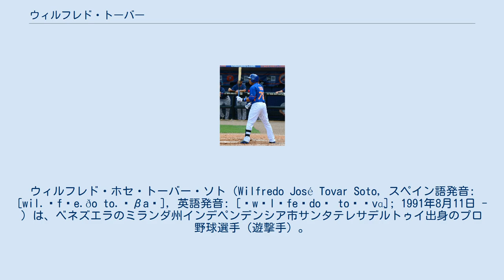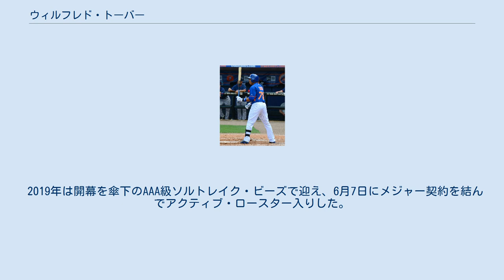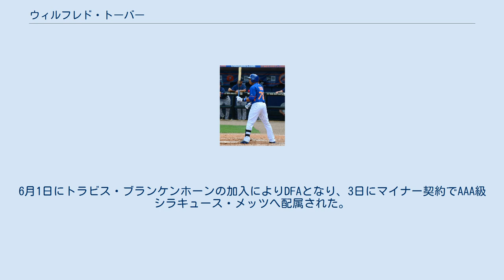ウィルフレド・トーバー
ウィルフレド・ホセ・トーバー・ソト（Wilfredo José Tovar Soto, スペイン語発音: [wil.ˈfɾe.ðo to.ˈβaɾ], 英語発音: [ˌwɪlˈfeɪdoʊ toʊˈvɑ˞]; 1991年8月11日 - ）は、ベネズエラのミランダ州インデペンデンシア市サンタテレサデルトゥイ出身のプロ野球選手（遊撃手）。
右投右打。
MLBのニューヨーク・メッツ傘下所属。
 2007年10月12日にアマチュア・フリーエージェントでニューヨーク・メッツと契約してプロ入り。
 2008年はルーキー級ベネズエラン・サマーリーグ・メッツでプロデビュー。
49試合に出場して打率.203、2本塁打、11打点、7盗塁を記録した。
 2009年はまずルーキー級ベネズエラン・サマーリーグ・メッツ でプレーし、12試合に出場した。
6月からルーキー級ガルフ・コーストリーグ・メッツでプレー。
38試合に出場して打率.243、14打点、16盗塁を記録した。
 2010年はまずA+級セントルーシー・メッツでプレーし、30試合に出場して打率.246、6打点、4盗塁を記録した。
6月からA級サバンナ・サンドナッツでプレー。
44試合に出場して打率.281、17打点、4盗塁を記録した。
8月からA-級ブルックリン・サイクロンズでプレーし、18試合に出場した。
 2011年はA級サバンナでプレーし、131試合に出場して打率.251、2本塁打、41打点、15盗塁を記録した。
 2012年はまずA+級セントルーシーでプレーし、65試合に出場して打率.284、1本塁打、23打点、12盗塁を記録した。
6月21日にAA級ビンガムトン・メッツへ昇格。
57試合に出場して打率.254、27打点、2盗塁を記録した。
オフの11月20日にメッツとメジャー契約を結び、40人枠入りした。
 2013年3月3日にメッツと1年契約に合意。
3月10日にAA級ビンガムトンへ異動し、そのまま開幕を迎えた。
AA級ビンガムトンでは133試合に出場して打率.263、4本塁打、36打点、12盗塁を記録した。
9月20日にメジャーへ昇格し、22日のフィラデルフィア・フィリーズ戦でメジャーデビュー。
「8番・遊撃手」で先発起用され、4打数2安打1打点だった。
この年メジャーでは7試合に出場して打率.200だった。
 2014年3月3日にメッツと1年契約に合意。
3月10日にAAA級ラスベガス・フィフティワンズへ異動し、AA級ビンガムトンで開幕を迎えた。
この年メジャーでは2試合の出場に留まった。
 2015年は40人枠入りしたが、3月17日にAA級ビンガムトンにマイナー・オプションで異動した。
4月7日にAAA級ラスベガスへ昇格したが、8月19日に7日間の故障者リストに入った。
8月30日にアディソン・リードを昇格させるために、25人ロースターに加えた上で60日間の故障者リストに入れた。
この年はメジャーではプレーしなかった。
なお、マイナー（AAA級ラスベガス）では102試合に出場して打率.283、3本塁打、42打点、30盗塁（13盗塁死、成功率70％）という成績を残し、俊足をアピールした。
オフの11月5日にマイナー契約でAAA級ラスベガスへ配属された後、翌6日にFAとなった。
 2015年12月15日にミネソタ・ツインズとマイナー契約を結び、2016年のスプリングトレーニングに招待選手として参加することになった。
 2016年は傘下のAAA級ロチェスター・レッドウイングスでプレーし、125試合に出場して打率.249、1本塁打、35打点、29盗塁を記録した。
 2016年11月18日にセントルイス・カージナルスとマイナー契約を結び、2017年のスプリングトレーニングに招待選手として参加することになった。
 2018年11月13日にロサンゼルス・エンゼルスとマイナー契約を結んだ。
 2019年は開幕を傘下のAAA級ソルトレイク・ビーズで迎え、6月7日にメジャー契約を結んでアクティブ・ロースター入りした。
6月26日にDFAとなり、29日にマイナー契約でAAA級ソルトレイクへ配属された。
8月4日に再びメジャー契約を結んでアクティブ・ロースター入りした。
8月23日に再びDFAとなり、27日にマイナー契...